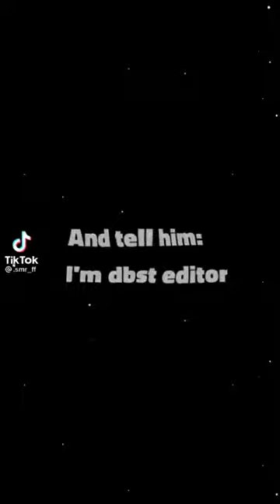free fire new edit and tiktok video whatsApp status